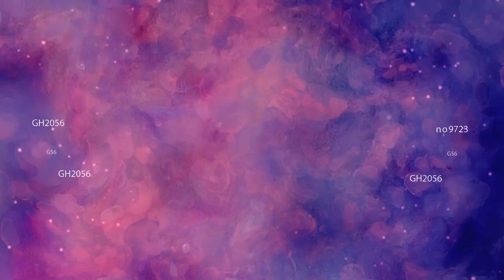mealworms basic information| உணவு புழு பற்றிய தகவல்| Aquapets & farm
VANAKKAM & WELCOME TO  AQUAPETS & FARM TAMIL.,

mealworms are protein rich feed for birds ,fishes and reptiles .
INTERESTING FACT : 20-25 g protein in a 100 g of mealworms
It contains potassium, zinc, iron ,calcium etc.,
It will boost us to do more video about aquarium fishes,pets and agriculture based farming.It will entertain and educate each and everyone of you